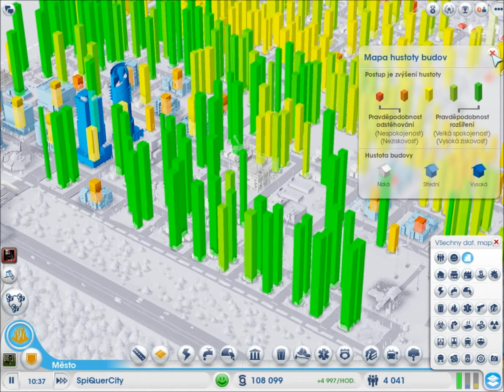Simcity 5 Ep.2